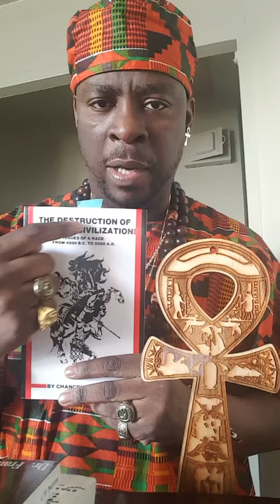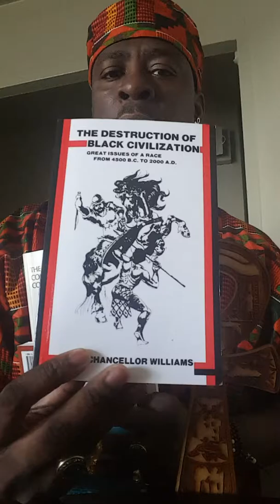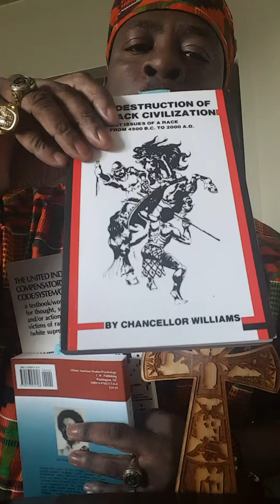I am Chocolate Amun Ra welcome. Class start now open discussion on the melanin race part 1